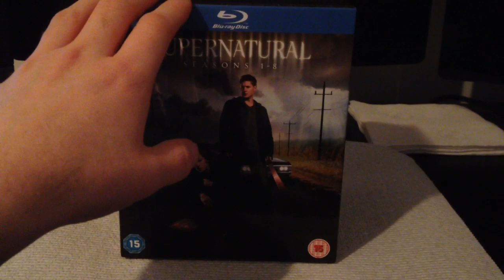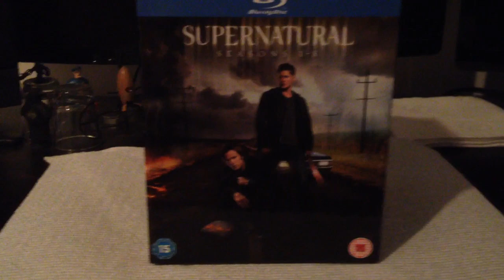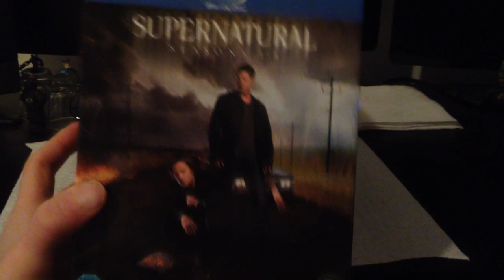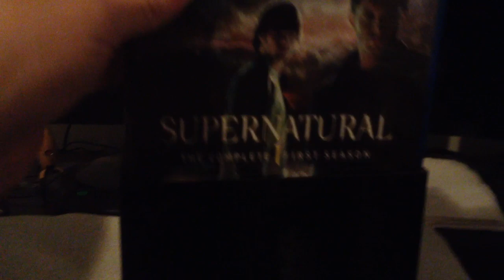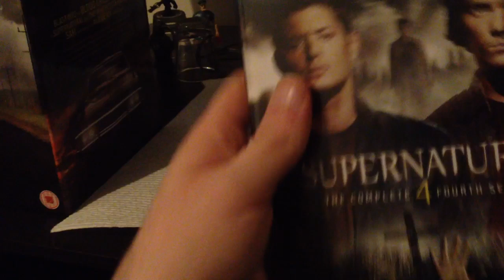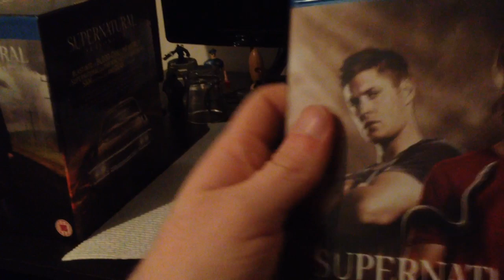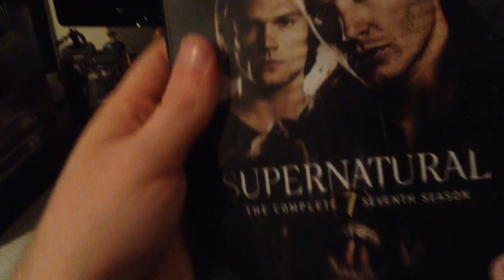UNBOXING: Supernatural Seasons 1 - 8 UK boxset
Just an unboxing video for the Supernatural Seasons 1 - 8 boxset from the UK.